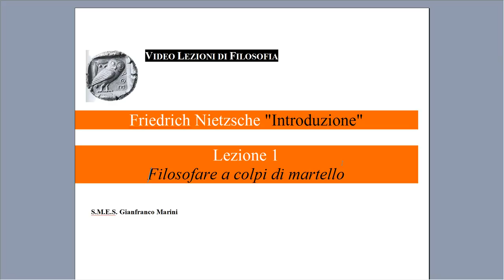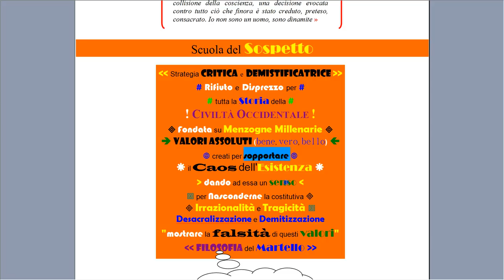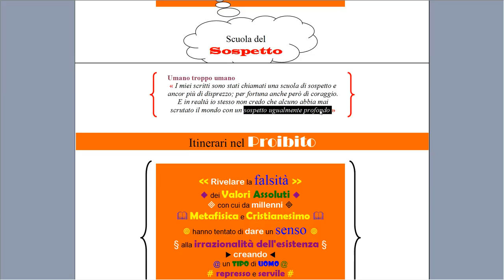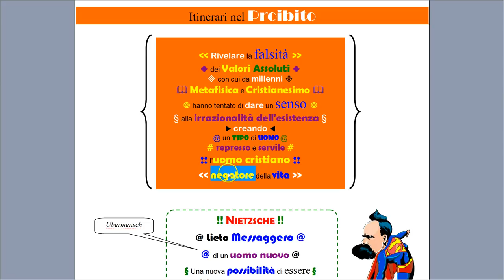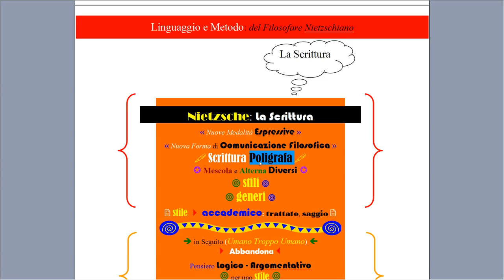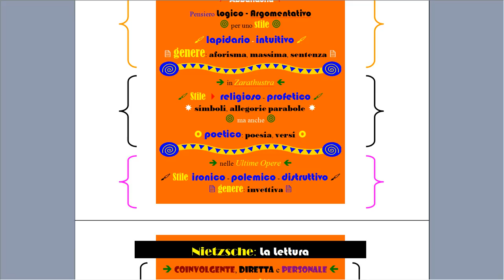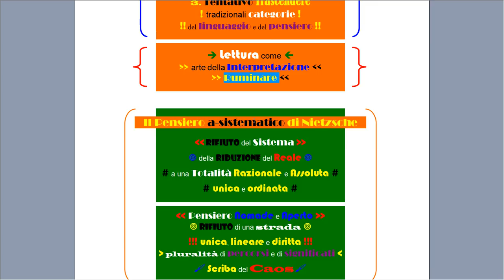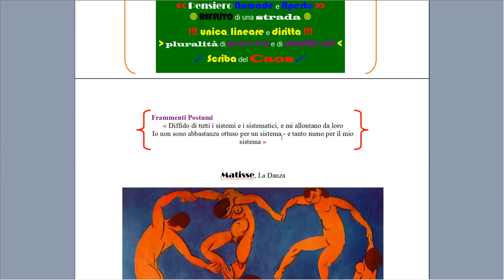Lezione sulla filosofia di Nietzsche: introduzione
Una introduzione allo studio del pensiero e della filosofia di Nietzsche indirizzata agli studenti del liceo e utile per proporre l'insegnamento e apprendimento di Nietzsche in modalità Flipped Classroom o Blended Learning. Questi i temi trattati:
# Nietzsche: la scuola del sospetto e le menzogne millenarie
# filosofare a colpi di martello
# desacralizzazione e demitizzazione
# critica civiltà occidentale
# valori assoluti e mancanza di senso
# ultimo uomo e uomo cristiano
# rifiuto metafisica e cristianesimo
# superuomo, oltreuomo,
# dire di si alla vita
# Nietzsche: scrittura poligrafa
# nietzsche scrittura polisemica
# lettura come ruminare
# ermeneutica
# pensiero asistematico
# pensiero nomade

a questo link è possibile visualizzare e scaricare la presentazione su Nietzsche che ho utilizzato